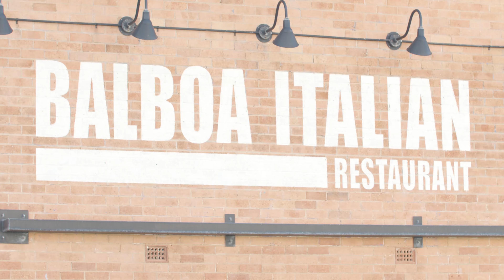FOR SALE: 61 Tahiti Avenue, Palm Beach (presented by Dean Trewin)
FOR SALE: 61 Tahiti Avenue,  Palm Beach - NEW LISTING!
Listed by Dean Trewin (First National The Pines) - 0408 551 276.